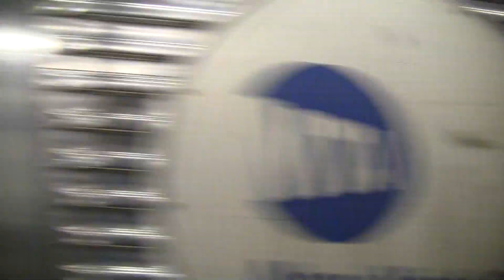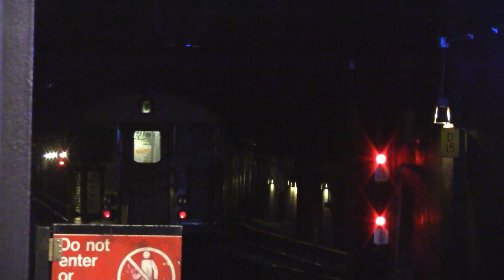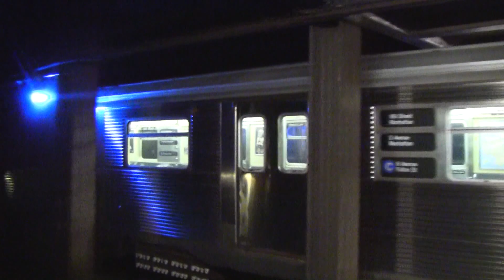ᴴᴰ R32 C Train Action at 2nd Avenue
A weekend G/O had C trains terminating at 2nd Avenue.